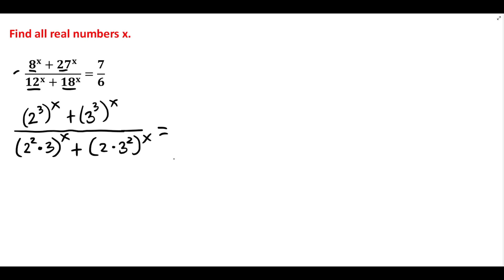ENGINEERING REVIEW || FIND ALL REAL NUMBERS FOR X